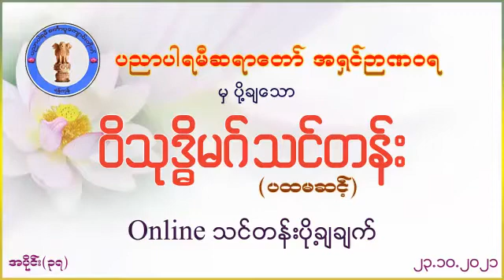Vissudhimagga Level 1- Part 37 - 23-10-2021